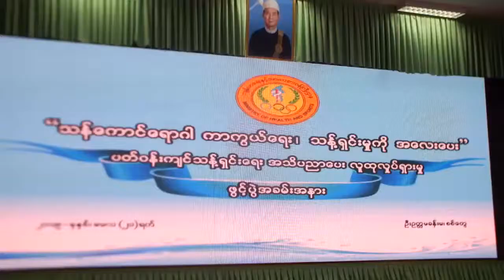သန္ေကာင္ေရာဂါ ကာကြယ္ေရး အသိပညာေပး လူထုလႈပ္ရွားမႈ စစ္ေတြမွာ ျပဳလုပ္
သန္ေကာင္ေရာဂါ ကာကြယ္ေရးအတြက္ ပတ္ဝန္းက်င္သန္႔ရွင္းေရး အသိပညာေပး လူထုလႈပ္ရွားမႈကို စစ္ေတြၿမိဳ႕မွာ ျပဳလုပ္ခဲ့ပါတယ္။ ဒီသတင္းကို MCN ရခိုင္ျပည္နယ္ သတင္းေထာက္ မင္းမ်ိဳးႏြယ္က ေပးပို႔ထားပါတယ္။